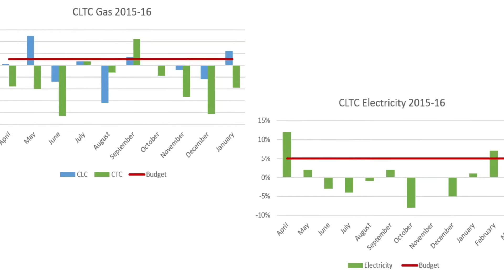Edinburgh Leisure - VIBES 2016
VIBES Awards 2016: Winner Green Team Award

Video created by Mallard Productions